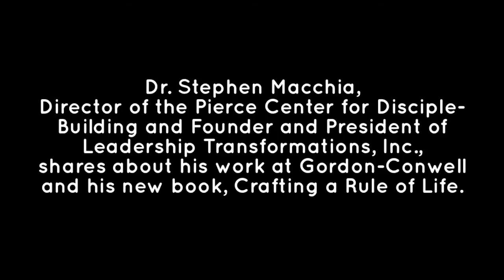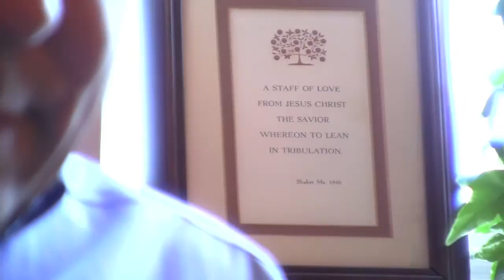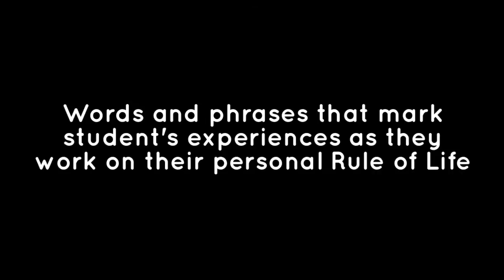Crafting a Rule of Life at Gordon-Conwell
Dr. Stephen Macchia, Director of the Pierce Center for Disciple-Building at Gordon-Conwell, discusses his role in spiritual formation at the Hamilton campus using the Rule of Life. Dr. Macchia is also founder and president of Leadership Transformations, Inc. and has just published a new book based on the spiritual formation techniques used through the Pierce Center and Leadership Transformations, Inc. called "Crafting a Rule of Life." More information on the book is available